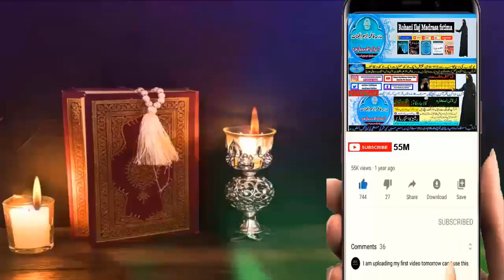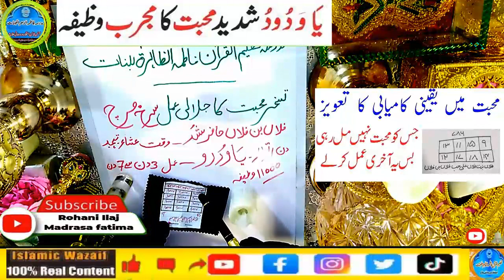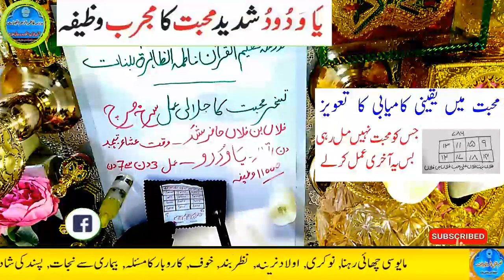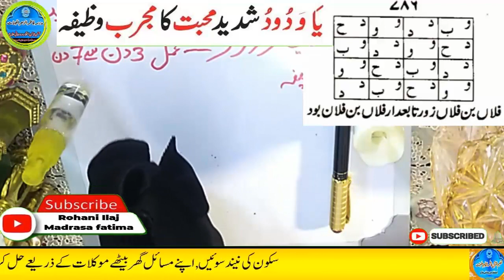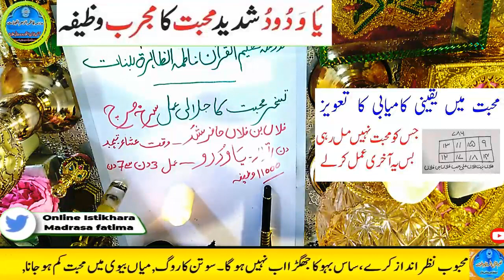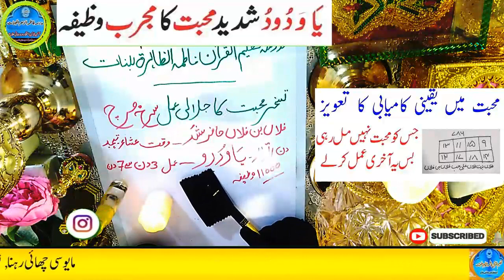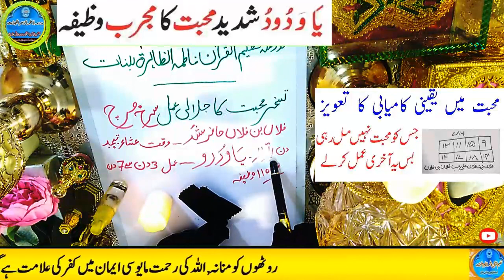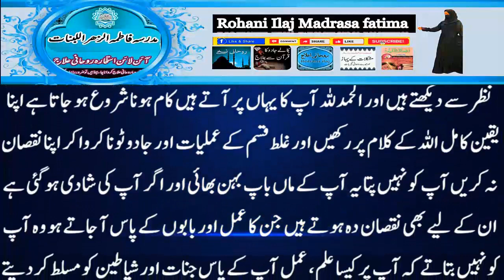Amir hone ka wazifa, daulat ka wazifa, rizq ka wazifa, wazifa for money, jab, pari, mokil ka amal